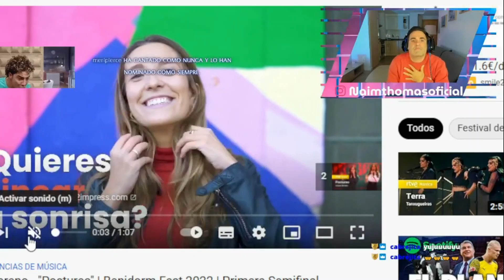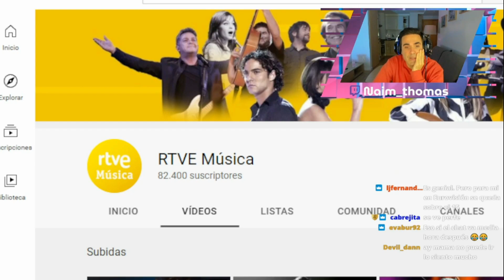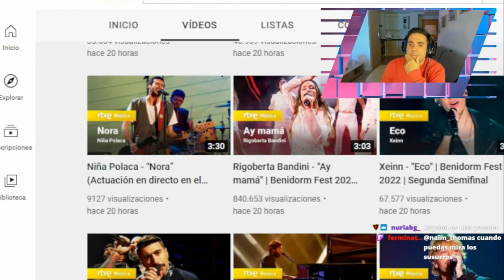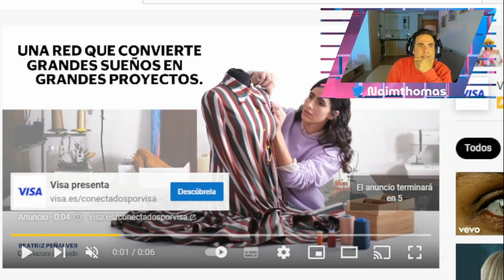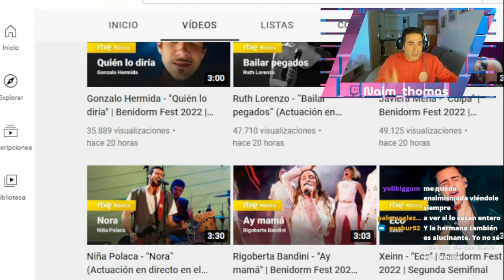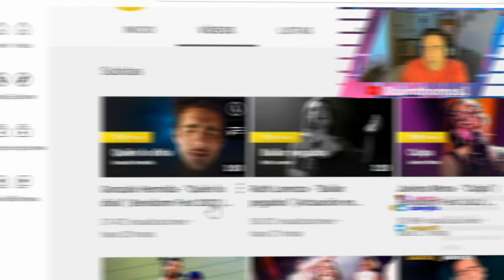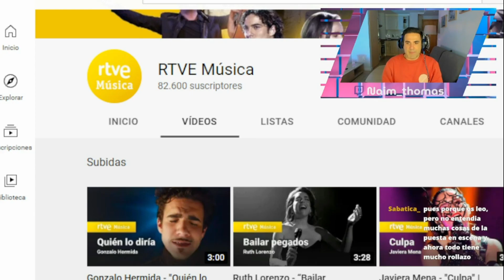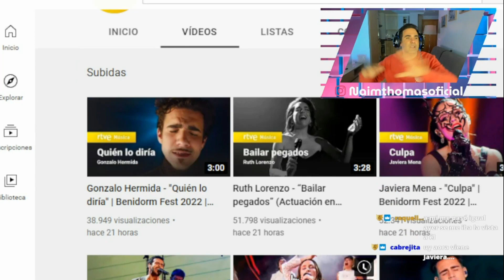EXCONCURSANTE OPERACION TRIUNFO NAIM THOMAS OT1 REACCIONA A BENIDORM FEST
Este es un video extraído de mi canal de Twitch.

Dale mucho, mucho amor, susbríbete, comenta y tómate un zumo a mi salud.